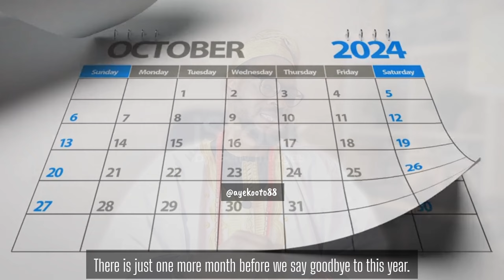WE ARE ALMOST THERE||WATCH!